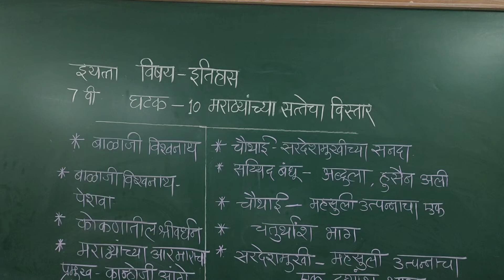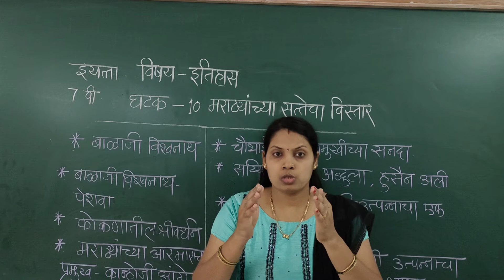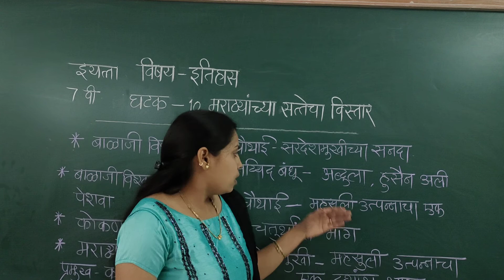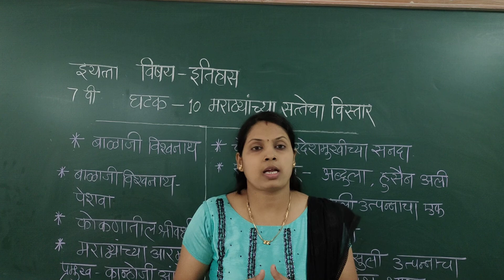STD : VII, Sub: History, (Marathyancha Sattyecha Vistar) Part - 2